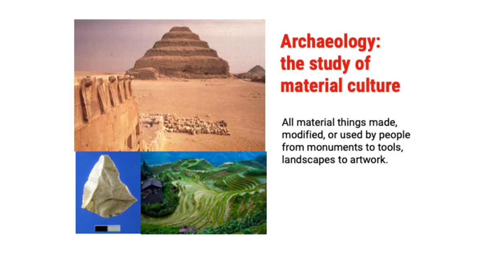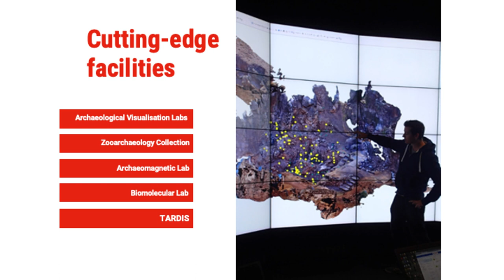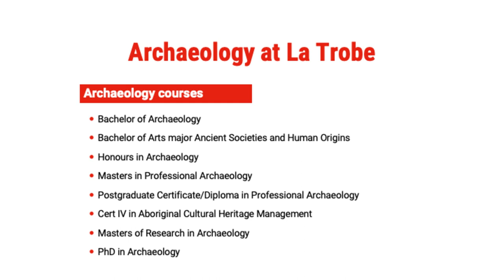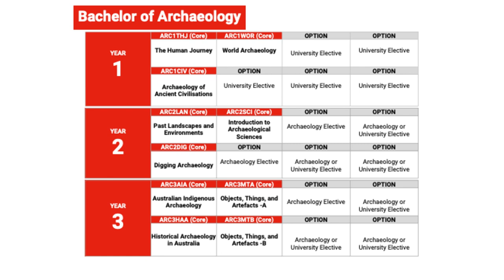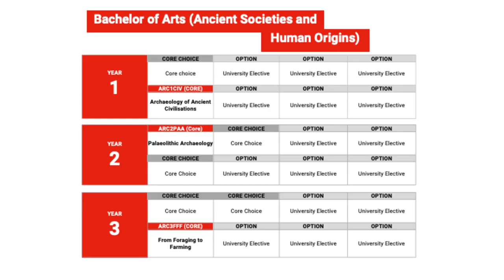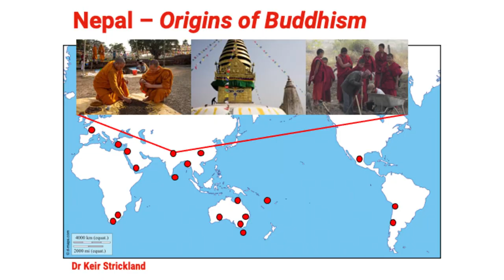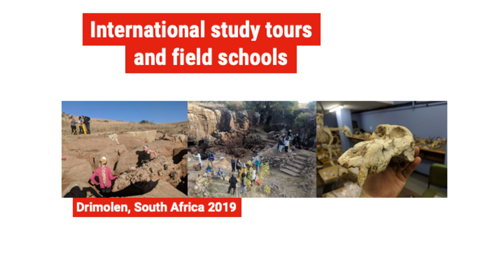Archaeology at La Trobe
Explore the artefacts of past societies to unlock the secrets of ancient life with a combination of theory-based learning and hands-on experience. A career in archaeology can take you far and wide – from Cambodia to Croatia, Greece to Guatemala. Hear more today. This video was recorded at La Trobe's Open Day 2020.